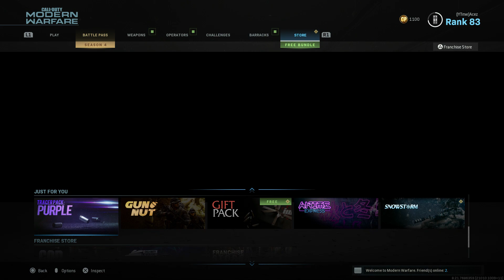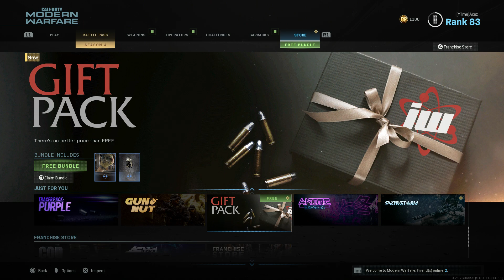Modern Warfare - More Free GIft Bundles!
Creator Code - Acez-Gaming

Recording Device

Get Up To 90% Off Games!

OP Seat - Is OP Seat For You?

OP gaming chairs are designed to fit nearly every body type between 5'1" and 6'5" or anywhere under 300lbs. Plus, with their 30 day money back guarantee and warranty there is no risk in giving it a try. If you don't like your OPSEAT then send it back absolutely free.

G2A - A trusted and reliable website used by some of the biggest YouTubers!

The G2A Marketplace is an innovative marketplace where you can find a superb choice of games and many other products in an ever-growing, competitive price offer! They offer a wide range of payment methods and support their customers 24/7. More info can be found at the help desk!

Rogue Energy - The Worlds Next Best Energy Drink!

Rogue Energy was founded in January of 2017 to be the best gaming drink in the world. We have developed a premium Nootropic Stack in the form of a DELICIOUS energy & focus drink. It is designed to replace unhealthy canned energy drinks, coffee, and even traditional pre-workouts. Rogue Energy is sugar-free and is loaded with vitamins, antioxidants, and nootropics. We designed Rogue Energy for the emerging professional and competitive gaming market and it continues to have fantastic carryover and success with students, athletes, entrepreneurs, and anyone looking to optimize their mental and physical performance.  Our brand has exploded since exhibiting at TwitchCon 2017 in Long Beach, CA and C2E2 2018 in Chicago. We look forward to discussing our partnership opportunities with you.

Any Other Questions? @Acez_Gaming *I will recieve commision from all product links* - "As an Amazon Associate I earn from qualifiying purchases."